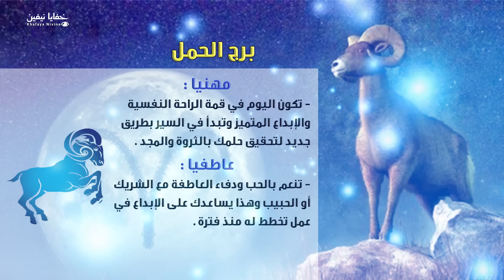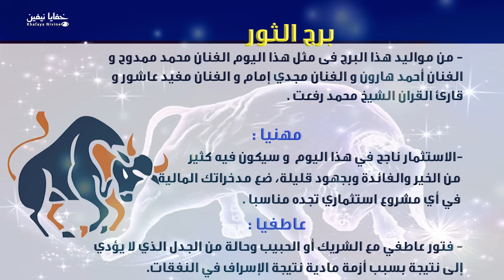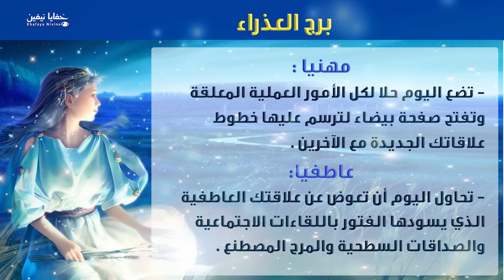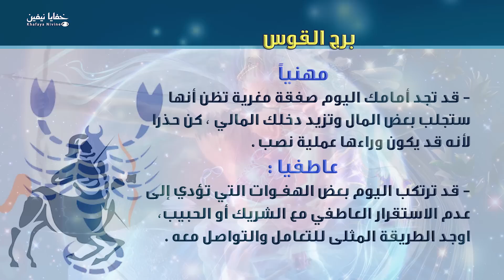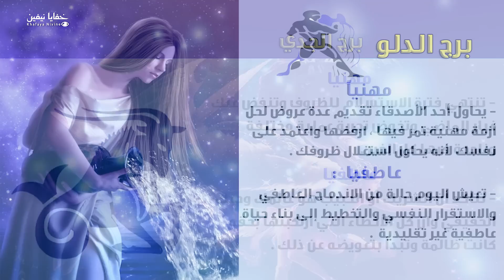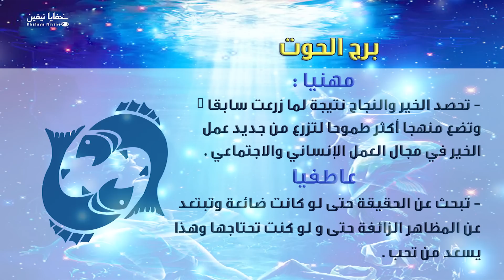حظك اليوم الخميس 09-05-2019 فى التوقعات اليومية للابراج